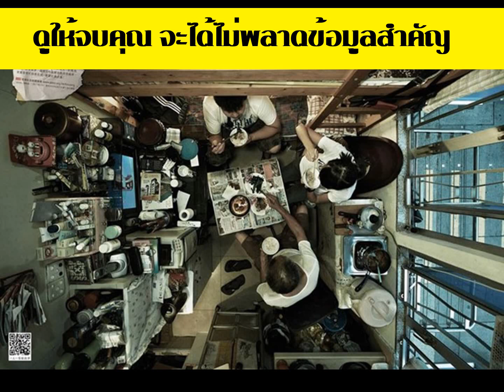3สาเหตไก่ตายโคมที่คุณยังไม่รู้ ไข่เน่า ตายคาไข่ คุณจะได้ไม่พลาดอีกต่อไปไม่ว่าตู้ฟักไข่ทำเองหรือซื้อต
เลี้ยงไก่บ้านแบบธรรมชาติ เลี้ยงไก่ไข่แบบปล่อยธรรมชาติ เลี้ยงไก่ไข่10ตัว เลี้ยงไก่ไข่100ตัว เลี้ยงไก่ไข่กี่เดือนออกไข่
ปัญหาเลี้ยงไก่ไข่ ปัญหาเลี้ยงไก่บ้าน ปัญหาเลี้ยงไก่ตาย ไก่ไม่ไข่เพราะอะไร ไก่ชน โรคไก่ เลี้ยงไก่ขาดทุน
คุณรู้ไหมอาชีพเกษตรที่มีรายได้ทุกวันและมีหลายช่องทางมากถึง8ช่องทางคือ การเลี้้ยงไก่
8ช่องทางทำเงิน จากการใช้ตู้ฟักไข่ 1ได้ไข่กินลดค่าใช้จ่าย
2ได้ขายไข่เชื้อจาก4บาทเป็น10บาทหรือมากกว่านั้น ไก่ชน ไก่ไข่ เป็ดเนื้อเป็ดไข่
3ได้ขายลูกไก่    4ได้ขายไก่หนุ่มสาว  5ได้ขาย พ่อแม่พันธ์  6ได้ขายเนื้อ
7ได้ทำอาหารไก่ขาย 8ได้รับจ้างฟักไข่ถูกแพงขึ้นกับสายพันธ์เรามีผลงาน เรามีกลุ่มพัฒนาตู้ฟักไข่ที่พร้อมดูแลคุณ
จริงใจดูแลครับ เพราะไม่ใช่แค่คุณยังมีอีกหลายชีวิต ผมไม่อยากให้มันต้องตาย หรือพิการ 3ปีที่หาความรู้
ไม่อยากเป็นแค่คนขายอย่างเดียว เรามีเคลือข่าย คุณเคยคิดอยากมีเป็ดมีไก่มากๆไหมครับ
แต่คุณติดปัญหาเหล่านี้อยู่ใช่ไหม ไข่เน่า  เพราะอะไรไม่รู้
ตายโคม  เพราะอะไรไม่รู้  เจาะไข่ แล้วยังตายคาไข่  เพราะอะไรไม่รู้ แม่ไก่จิกไข่ตัวเอง
แม่ไก่แย่งรังกัน
เลี้ยงไก่ไข่หลังเลิกงานประจำดีไหม,เลี้ยงไก่หลังเลิกงาน,ไก่พันธุ์ไข่,เลี้ยงไก่ไข่,ไก่ไข่ดกที่สุด,เล้าไก่,คอกไก่,ไก่ป่วยเป็นโรค มียาดีอะไรรักษาบ้างที่ใช้ได้ผล,ไก่ไข่อารมณ์ดี,google chicken,็้hen,chicken,วิธีทําให้ ไก่โตเร็ว,ฟาร์มไก่ไข่,ไข่ไก่,ไก่บ้าน ทําอะไรกินได้บ้าง,ไก่พันธุ์ไข่ ออกไข่,ไก่พันธุ์ไข่ มีกี่สายพันธุ์,ไก่ไข่,เกษตร,ขายไก่สาว,ขายไก่ไข่สาว,เกษตรผสมผสานบ้านทุ่ง,เกษตรผสมผสาน,เกษตรทฤษฎีใหม่,ลุงต๋อม,ตู้ฟักไข่ทําเอง ราคาถูก,ตู้ฟักไข่ทําเอง จากตู้เย็น
ไข่ทุกฟองมันสามารถฟักได้ทุกฟองจริงๆไหมหรือไม่จริง
ทุกศาสตร์ ทุกแขนงต้องมีครู ต้องมีกลุ่มที่สามารถปรึกษาเพื่อเรียนรู้แลกเปลี่่ยนประสบการณ์
สิ่งที่จะเกิดขึ้นถ้าคุณไม่รู้
ไข่เน่า เพราะอะไรไม่รู้
ตายโคม เพราะอะไรไม่รู้
เจาะไข่ แล้วยังตายคาไข่ เพราะอะไรไม่รู้
แม่ไก่จิกไข่ตัวเอง 6 ได้ขายเนื้อ  ตู้ฟักไข่ทำใช้เองชุด Diy ตู้ฟักไข่ทำเองอย่างง่ายมีสอนทำทักข้อความ
220 โวลต์ดิจิตอล STC-1000 อุณหภูมิเครื่องควบคุมเทอร์โมคอนโทรลเลอร์ + เซนเซอร์ตรวจจับ – นานาชาติ155บาท

7ได้ทำอาหารไก่ขาย
8ได้รับจ้างฟักไข่ถูกแพงขึ้นกับสายพันธ์

คุณรู้ไหมไก่ที่คุณรัก ไก่ที่คุณมีเป็นได้มากกว่าไก่มันสร้างเงินให้คุณได้
1 ได้ไข่กินลดค่าใช้จ่าย
2 ได้ขายไข่เชื้อจาก4บาทเป็น10 บาทหรือมากกว่านั้น ไก่ชน ไก่ไข่ เป็ด
3 ได้ขายลูกไก่
4 ได้ขายไก่หนุ่มสาว
5 ได้ขาย พ่อแม่พันธ์